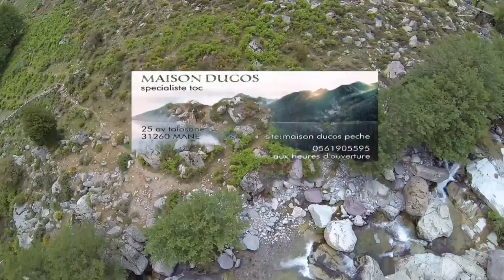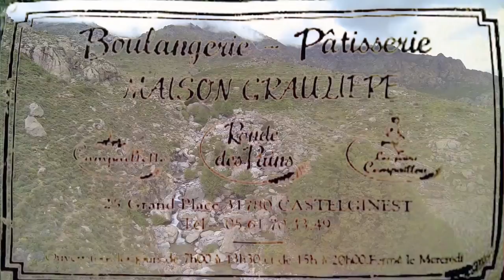arreau 02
compte rendu du premier week-end rencontre et partage organisé par le team passion truite et mer